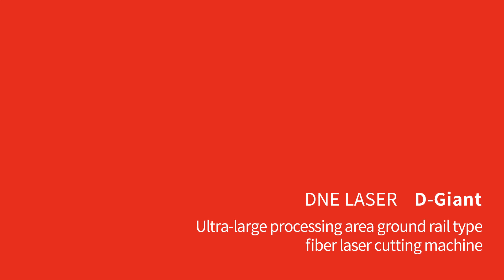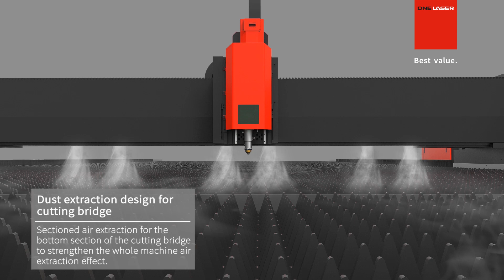D-Giant Series Ultra-large processing area ground rail type fiber laser cutting machine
1.Flexible compensation designed cutting bridge
Zero clearance of transmission components for higher power utilization.

2.Zoned air extraction function
Independent ventilation on both sides of the machine, more effective ventilation and stronger suction power.

3.Lifting cutting head cover with built-in camera function
 Equipped with CE radiation-proof viewing window to prevent light radiation, and can instantly observe the cutting status from the operating table.

4.ultra-large processing area
width: 3~5 M
length: 12~36 M  (can be customizable)
6000W-40000W

5.High accuracy
The diagonal error of the machine is less than 5 mm, resulting in higher machining accuracy.

6.Safety light curtain
Equipped with safety light curtain and ultrasonic safety sensing device inside and outside the cutting bridge to protect personnel safety.

7.Dust extraction design for cutting bridge
Sectioned air extraction for the bottom section of the cutting bridge to strengthen the whole machine air extraction effect.

8.Equipped with hopper function
The hopper down function, easy to clean up the material slag.

9.Pressure, temperature and humidity sensors
Built-in pressure, temperature and humidity sensors to monitor the working status of the cutting head in real time.

10.Segmented modular assembly platform
Adopt datum belt design, keep equipment factory setting, shorten equipment installation period, improve the accuracy and stability of the machine tool.

11.Automatic zero point calibration